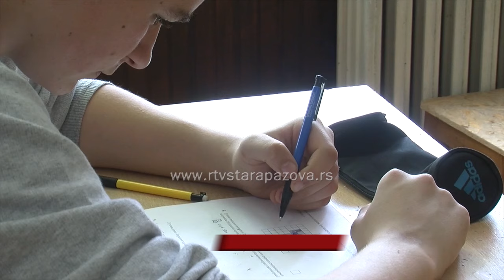Osmaci završili polaganje završnih ispita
Učenici osmog razreda osnovnih škola u Srbiji polagali su danas završni ispit na kraju osnovnog obrazovanja i vaspitanja iz jednog od pet ponuđenih predmeta po svom izboru - biologije, geografije, istorije, fizike i hemije. Mi smo posetili OŠ „Janko Čmelik“ u Staroj Pazovi, u kojoj je na testove ove godine izašlo 39 osmaka, te ih pitali kako su zadovoljni urađenim ispitom